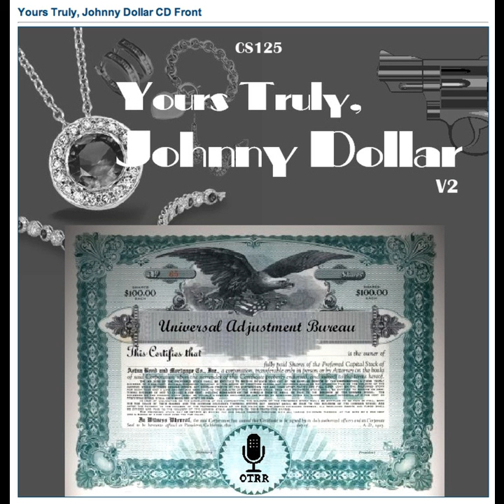Yours Truly, Johnny Dollar - 561015 497 The Phantom Chase Matter - Ep 1 (1st of 9)